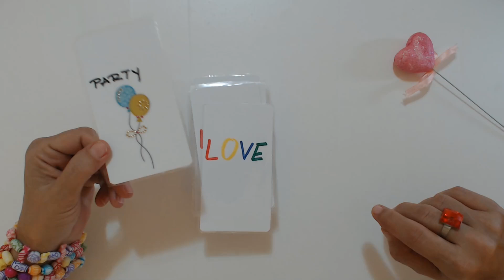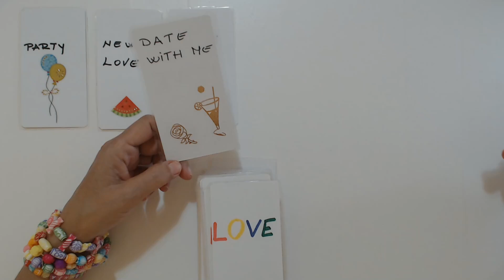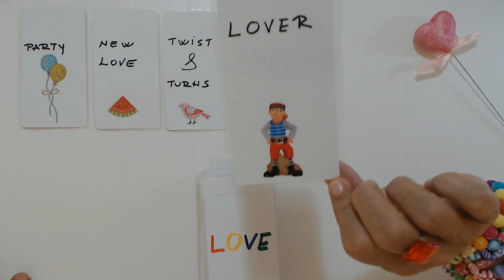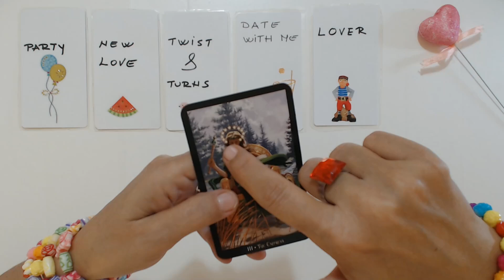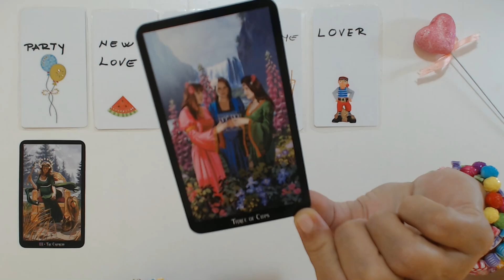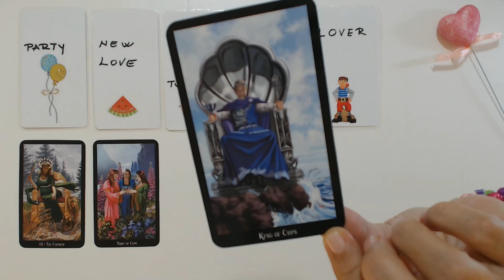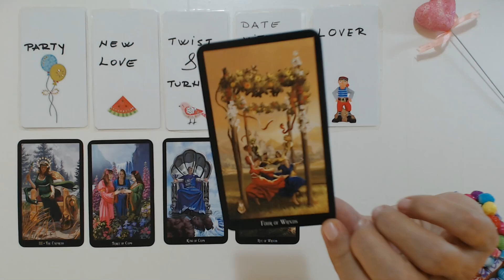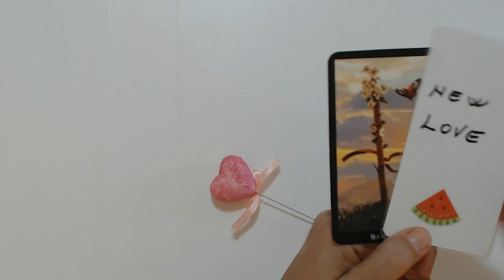Pisces Someone Is Coming Towards You! November 2021 Pisces Tarot Reading